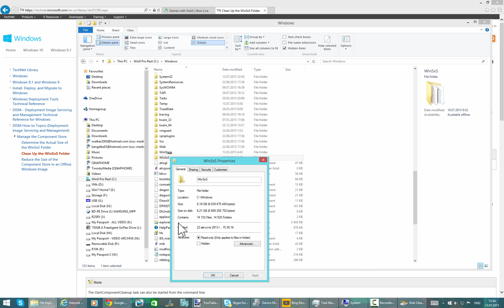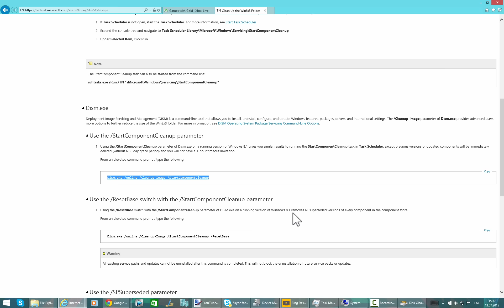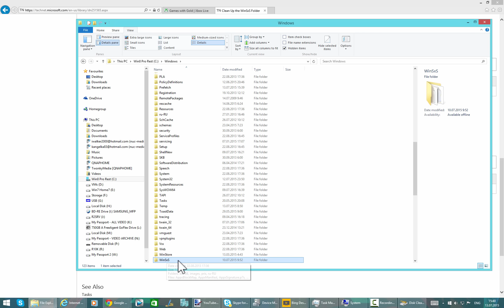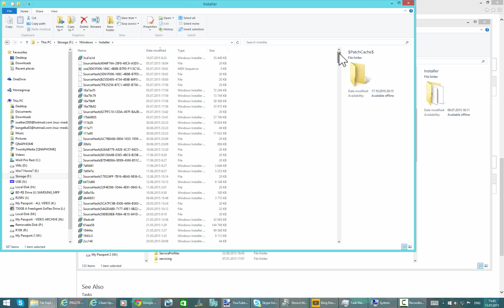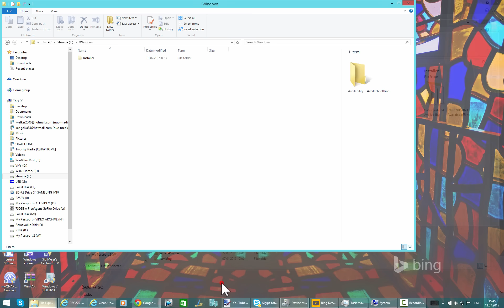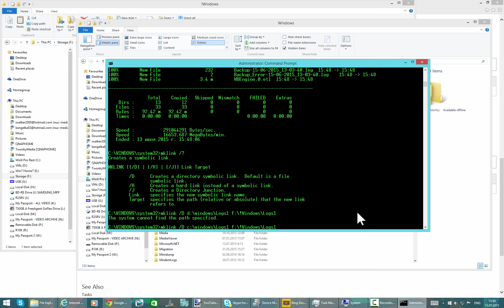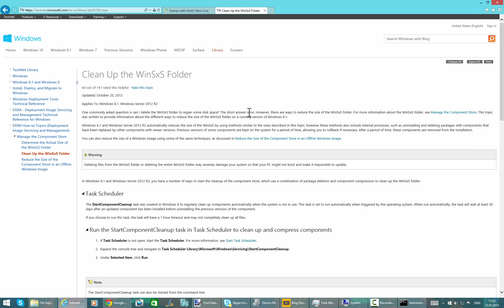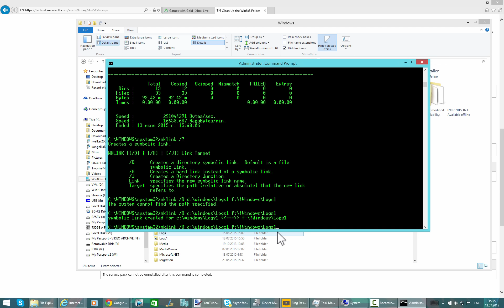Как правильно очистить место на системном диске Windows (C:) и ничего не сломать (от Игоря Шаститко)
Многие задают вопрос - как почистить диск C: с Windows - на системном диске Windows осталось слишком мало места, надо установить Windows 10, не хватает места для приложений и т.п.

Да, действительно, для установки обновлением Windows 10 требуется 8ГБ свободного места на диске C:, да и для владельцев устройств с системными дисками на 16ГБ, 32ГБ и даже 64ГБ очень часто вопрос свободного места на C: встает очень болезнено, потом что папка Windows "раздувается" до 20ГБ...

Как очистить папку Windows, не потеряв работоспособность системы и освободив себе 6-10ГБ свободного места на диске C: - смотрите в этом видео.

Итак, что именно "кушает место" на системном диске Windows вообще и какие папки в Windows "лишние" и могут быть "подчищены" и как это сделать?

Обычно место на системном диске C: занимают:

 * Установленные программы обеих типов - как для предыдущих Windows, так и современные программы из магазина Microsoft

 * файлы подкачки Windows (зависят от объема ОЗУ вашего устройства)

 * временные файлы, кеши и прочие

 * каталоги WinSxS и Installer внутри Windows. Эти два каталога WinSxS и Installer - занимают больше всего места на диске C: (в моем случае до последней очистки это было 16ГБ суммарно) и именно правильной корректной очистке WinSxS и Installer и посвещено это видео.

Как освободить место на диске C:

 * пройдитесь по списку установленных приложений и удалите все лишнее - через Control Panel и Настройки системы Windows 8.1.

 * Для геймеров с установленным Steam - рекомендуется проверить - где у вас находится папка хранилища Steam и перенести пакеты игр на другой диск

 * запустите процедуру Очистка Диска (Disk Clean-up) для диска C: и очистите временные файлы, кеши браузера и изображений,  корзину и т.п., после чего - перейдите к очистке системных файлов - System files clean-up - и так очистите устаревшие файлы обновлений, файлы журналов ошибок и т.п.

 * запустите командную строку с правами администратора и с помощью команды DISM очистите все лишнее из каталога WinSxS, что не почистила утилита очистки диска. Подробные инструкции - смотрите в видео.

 * перенесите каталог Installer из папки C:\Windows на другой диск вашего ПК или планшета (это может быть и miniSD карта, отформатированная в NTFS). Для этого требуется скопировать содержимое каталога утилитой robocopy, после чего - удалить каталог C:\Windows\Installer и вместо него создать линк при помощи утилиты MKLINK. Подробные инструкции - смотрите в видео.

И ПОМНИТЕ - НИЧЕГО ИЗ КАТАЛОГА Windows удалять ручками не следует ;)

Всем удачной "зачистки"...